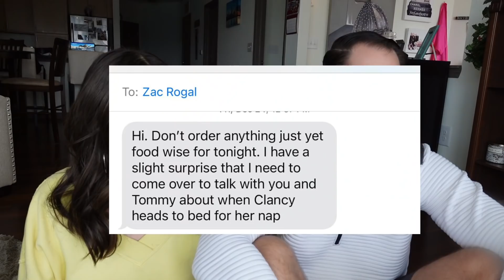the story of how he proposed (things didn't go to plan)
Zac and I finally sat down to share the story of how he proposed!! As you heard in the previous engagement vlog, I really really really did not see it coming that night (and what I looked like during the proposal confirms that lol) The proposal didn't end up going the way Zac had originally planned, but it ended up being PERFECT anyway! :)